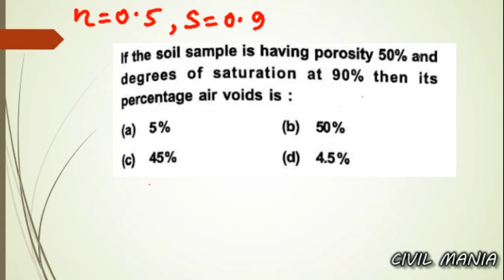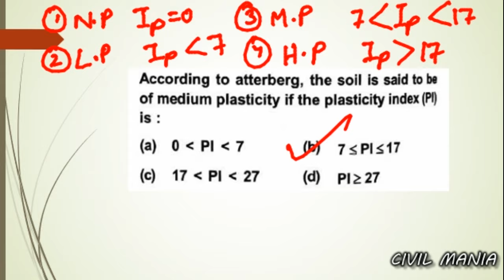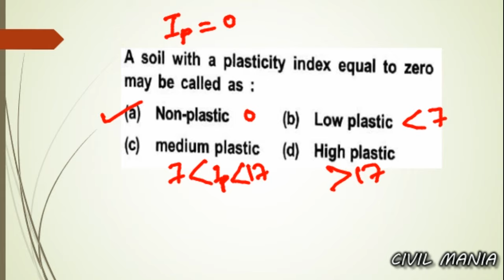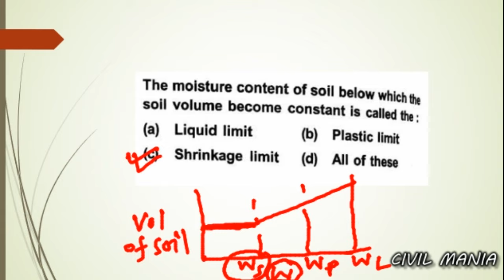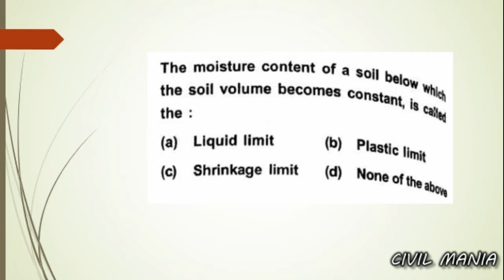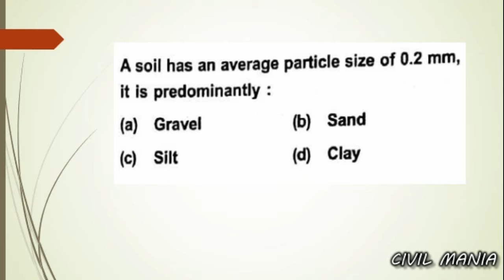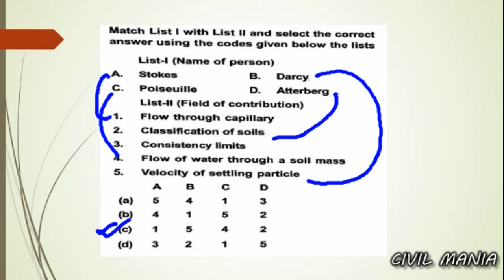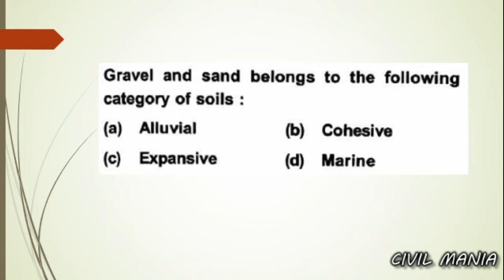35 OBJECTIVE QUESTIONS OF SOIL MECHANICS (PART-1) || FULLY EXPLAINED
In this video, I have described how you can prepare for junior engineer competitive exams without any paid course and offline coaching. Best books for SSC JE, RRB JE, State JE and State AE.

CIVIL mania (for civil Engineering)
G.K mania (for non-technical education )
join for updated notes on civil engineering exams and non tech notes

📚 Best Books for Competitive Exams (Purchase Links - Amazon) 📚 -

GENERAL STUDIES
Lucent General Knowledge (English)
Lucent General Science (English)

TECHNICAL (CIVIL)
SSC JE 2021, previous years solved papers civil engineering(IES Master)
GATE 2022: Civil Engineering Previous Year Solved Papers
by MADE EASY Publication

APTITUDE
Quantitative Aptitude for Competitive Examinations (R S Aggarwal )